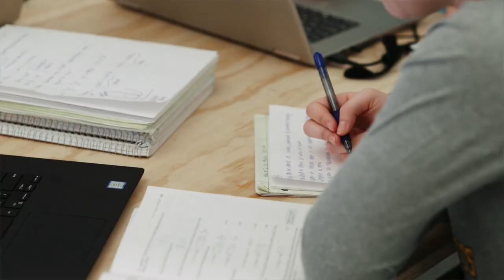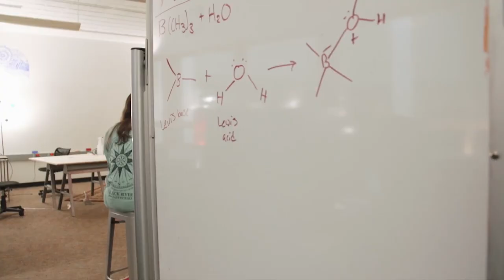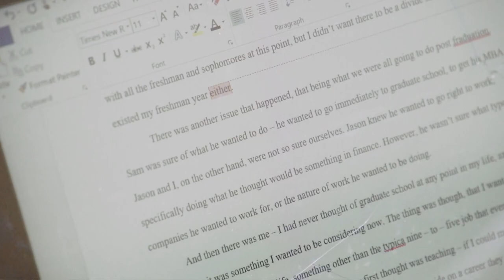The Honors Capstone At Clarkson University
Clarkson offers the Honors Program for high-achieving students who want to get even more out of their education and want to give back to their communities. Honors Program students perform cutting-edge research alongside faculty experts throughout their time at Clarkson, and even before they start their first year. The Honors experience culminates with a Honors Capstone, which is explained in this video.